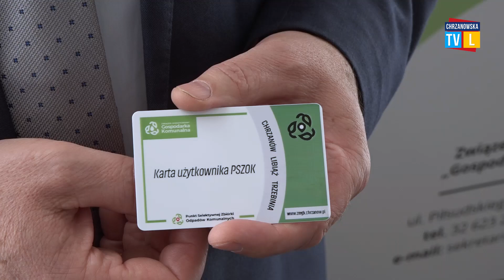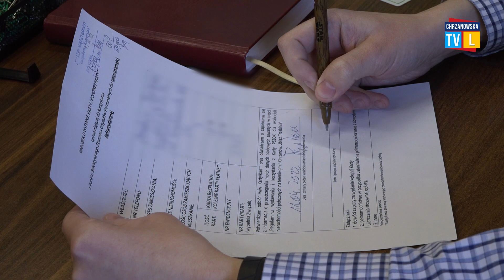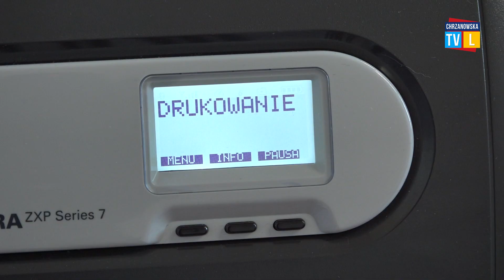Gospodarka Komunalna wprowadza Karty użytkownika